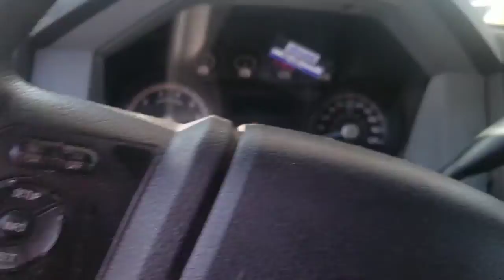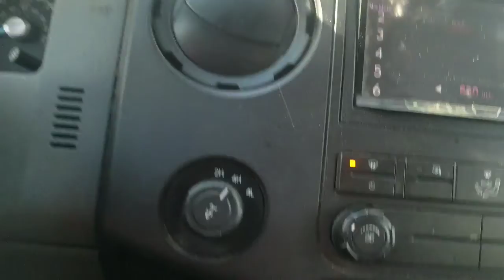More snow#4 for January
This is the 4 snow this month  and got another one coming on Monday